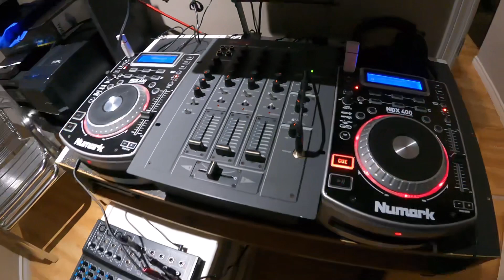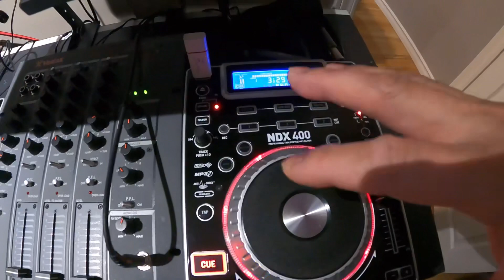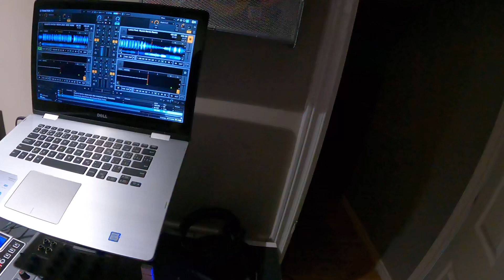Perfect Hobby || Potential na pagkakitaan